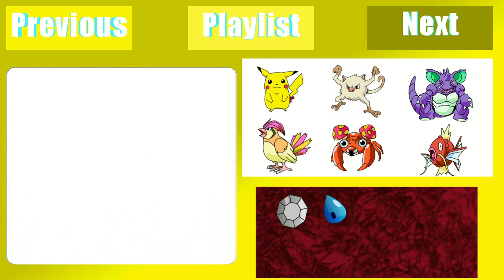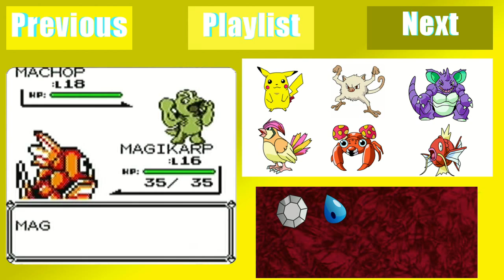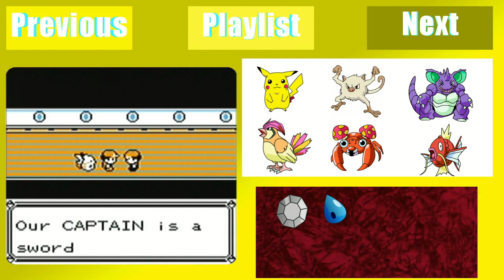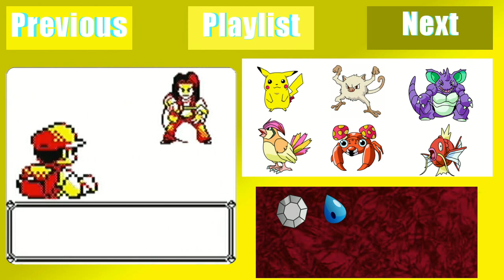The Captain Plays Pokemon Yellow Eps 16 "Hax Xployt" Feat Peacherboy1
The ship sailed in the morning.